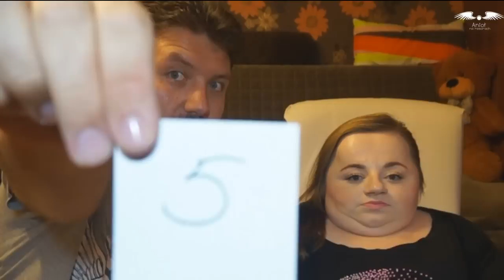Wyzwanie Smaku z Bartkiem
Przeczytaj Opis

Zapraszam na wyzwanie smaku !

Zaglądajcie też na inne moje strony !

adres skrytki pocztowej :

Bogumiła Siedlecka
skrytka pocztowa nr 64
ul. Górczewska 97
01-125 Warszawa
Polska

Pozdrawiam !

Informacje Techniczne :
Nagrywam aparatem Sony Nex 3nl
Obrabiam w programie Vegas Movie Studio HD Platinum 11.0
Oświetlam się światłem dziennym lub lampą typu ring

Komentarze są moderowane ! Nie będę akceptować obrażania mnie lub moich widzów, wulgaryzmów i szydzenia z czego lub kogokolwiek. Zostaw konstruktywny komentarz - takie bez względu czy pozytywne czy negatywne będą akceptowane. Akceptacja komentarzy może potrwać do 24h więc proszę o cierpliwość !